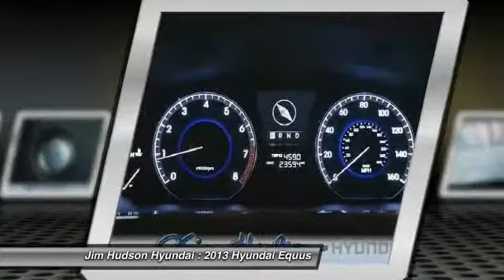2013 Hyundai Equus Columbia SC 27110-1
We are the preferred Columbia SC Hyundai dealership, with 30+ years of experience! Of all the Columbia SC dealerships, we are ranked #1 in sales and service and we exceed expectations every day at Jim Hudson Hyundai!

New & Used Hyundai Car Dealer - Columbia, SC | Jim Hudson Hyundai | columbia sc hyundai, columbia sc dealerships, jim hudson hyundai
2013 Hyundai Equus  - $40887

310 Greystone Blvd.

REST EASY! With its 1-Owner & Buyback Qualified CARFAX report, you can rest easy with this Equus purchase. HYUNDAI CERTIFIED PRE-OWNED This Equus is Hyundai Certified which includes a 150 point inspection, 24/7 roadside assistance, a warranty of: 10 years / 100,000 miles Powertrain Coverage LOADED WITH VALUE! Comes equipped with: Heated Seats, Air Conditioning, Rear Air Conditioning, MP3, Bluetooth, Navigation System. This Equus also includes Clock, Tachometer, Cruise Control, Power Steering, Security System, Keyless Entry, Power Driver's Seat, Power Passenger Seat, Memory Seat Position, Tilt Steering Wheel, Intermittent Wipers, ABS Brakes, Power Locks, Power Windows,